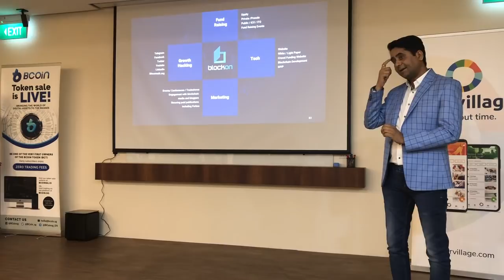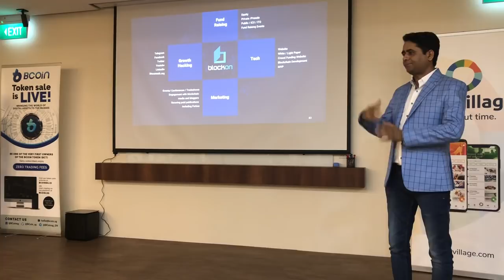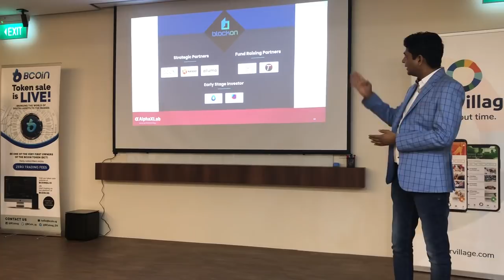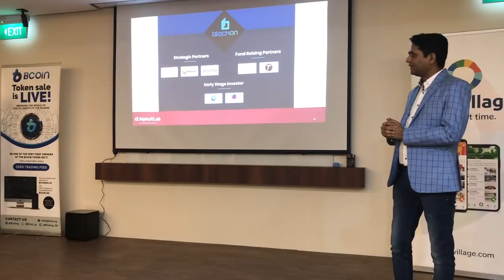Mr.Jagdish Pandya Speaking on "WHY BLOCKCHAIN TECHNOLOGY & CRYPTOCURRENCY TRADING" | 1 November 2018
Mr. Jagdish Pandya
Chairman @ BlockOn Group
Information Technology and Service

Chairman of Singapore based BlockOn Group. Founded technology and event-based companies in South East Asia, each having the multi-million dollar as starting revenue growing at an exponential rate.

BlockON Capital Pte Ltd is the holding and investment company is all the other group Subsidiary companies. It controls the strategic and financial decisions of each of the group companies.
BlockON takes investment decisions like mergers and acquisitions, joint ventures and partnerships. It also consults the external blockchain based startups by helping them to raise funds through ICO.